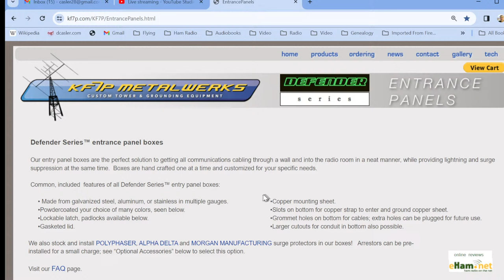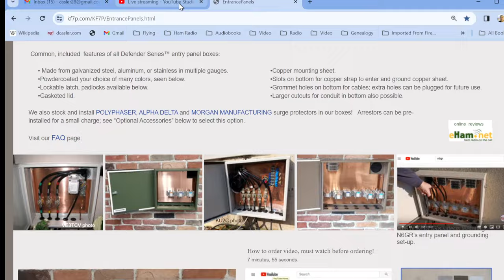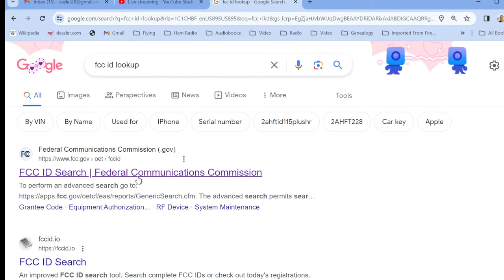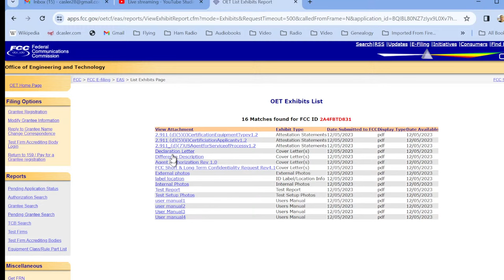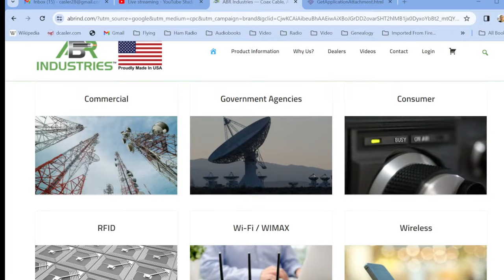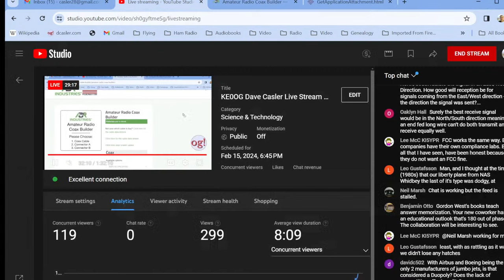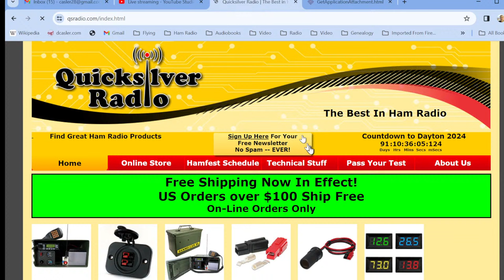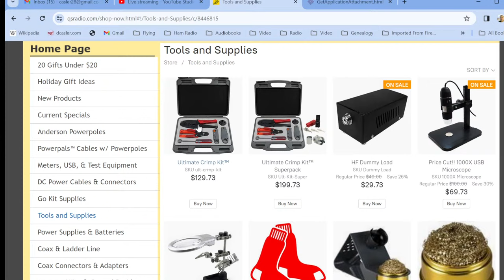KE0OG Dave Casler Live Stream 15 Feb 2024